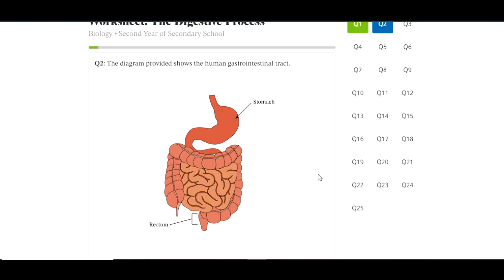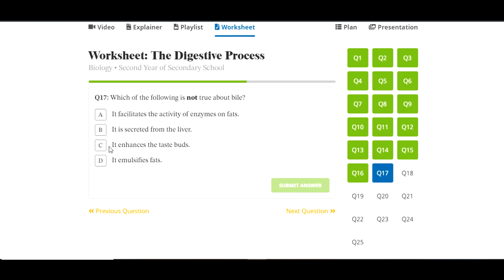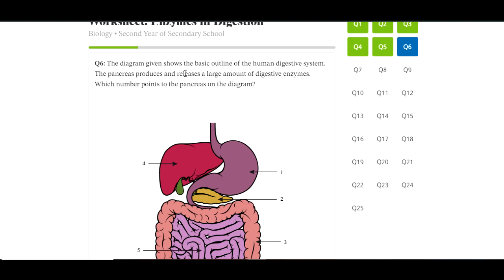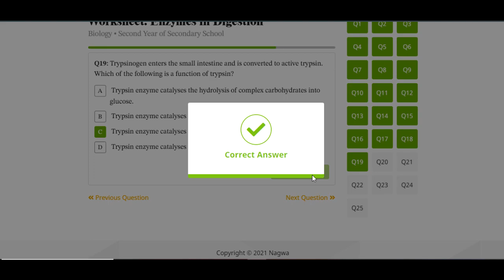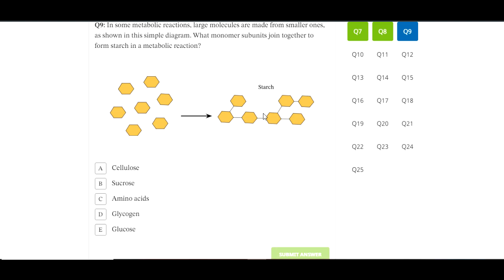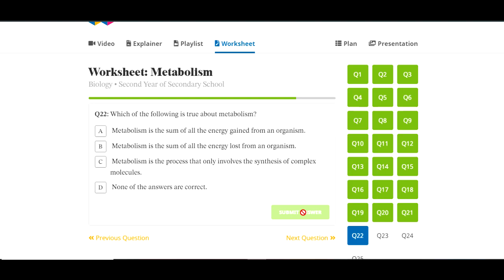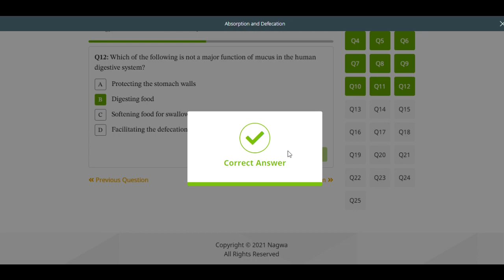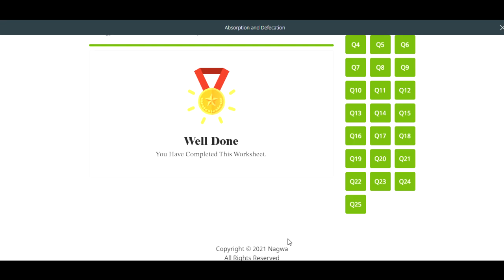Questions on heterotrophic nutrition part 2 - Biology for second secondary -Dr.Mina Gad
قناة د.مينا جاد هي قناة متخصصة في شرح المنهج المصري  الاحياء لغات
لينك القناة على اليوتيوب:
لينكات الجروبات على الواتساب :
اولى ثانوي:

مع خالص الامنيات و الدعوات بالنجاح و التوفيق